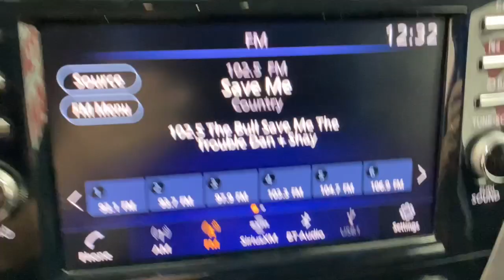2022 Nissan Murano Birmingham, Hoover, Pelham, Chelsea, Trussville, AL X8410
Pearl White Tricoat Used 2022 Nissan Murano S available in Hoover, Alabama at Benton Nissan of Hoover. Servicing the Birmingham, Pelham, Chelsea, Trussville, AL area.

CVT with Xtronic AWD.NISSAN OF HOOVER! YOUR FRIENDS IN THE CAR BUSINESS! HOME OF THE LIFETIME WARRANTYBenton Nissan of Hoover is your friend in the car business!